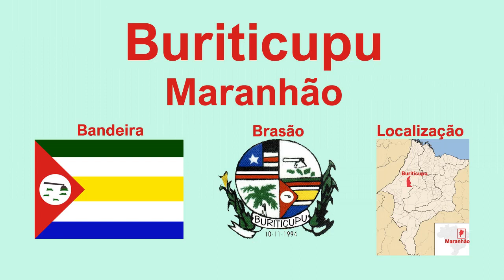BURITICUPU - MARANHÃO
Buriticupu é um município brasileiro do estado do Maranhão. Sua população estimada em 2021 era de 73.595 habitantes.
Os primeiros povos a chegar à região foram os povos indígenas tupis-guaranis e os awá-guajás, que saíram do litoral para a região central do Maranhão após a chegada dos portugueses na costa maranhense. Em 1941, houve a chegada dos guajajaras, trazidos pelo extinto Serviço de Proteção ao Índio (SPI).
No início da década de 1970, o governo do Maranhão instalou um projeto de colonização para assentamento de trabalhadores rurais na região em razão do processo de expansão da fronteira agrícola no Maranhão em direção à zona amazônica do estado, com a criação da Companhia Maranhense de Colonização COMARCO) durante o governo de Pedro Neiva de Santana.
O “Programa Pioneiro de Colonização de Buriticupu” foi o primeiro projeto de colonização executado pelo governo do Estado do Maranhão, com uma área de 300.000 hectares. Esse projeto originou um povoado de nome Buriticupu, nome dado por se localizar às margens do rio Buriticupu, toponímia que é resultado da junção do nome de dois frutos típicos da região: buriti e cupuaçu, e que teria sido dada pelos guajajaras.
No entorno do povoado, além das atividades agropastoril e comercial, desenvolveu-se a extração de madeira. Esse processo de expansão econômica foi marcado por choques entre especuladores de terra, negociantes de madeira, fazendeiros e latifundiários com trabalhadores rurais, praticantes de agricultura familiar e indígenas.
Buriticupu foi elevado à condição de município por meio da Lei Estadual nº 6.162, de 10 de novembro de 1994, tendo sido desmembrado de Santa Luzia e instalado em 01 de janeiro de 1997.
O clima é o tropical quente e úmido, com moderada deficiência de água entre os meses de junho a setembro. É mega térmico, com temperatura média anual entre 25°C e 26°C. A umidade relativa do ar anual gira em torno de 73 e 79% e os totais pluviométricos anuais entre 1200 a 1600 mm.
Buriticupu faz parte da bacia hidrográfica do rio Pindaré, que corta o seu território, tendo como afluentes no município os rios Buriticupu, Dente de Porco e Córrego Açaizal. Outros rios encontrados são os córregos Jambu, Brejinho e Brejão.
A pecuária é a principal atividade econômica no município, sendo o rebanho bovino o mais importante, com criação semi-intensiva em pastos plantados e mais de 140 mil cabeças, sendo voltado para o corte, abate e produção leiteira.
Os principais produtos cultivados são a soja, o milho, a mandioca, o tomate e o arroz.
As quadrilhas são tradicionais nas festas juninas da cidade. O Carnaval também é uma festividade importante, assim como desfile da Independência do Brasil e o aniversário da cidade.
Os pratos típicos são o bode, a feijoada e a panelada.
O potencial turístico do município encontra-se na sua natureza, com resquícios da Floresta Amazônica, os rios Pindaré e Buriticupu e os morros.